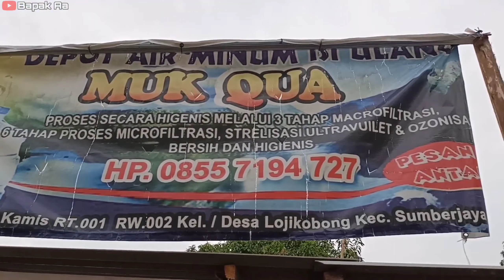MUKQUA depot air minum isi ulang Lojikobong | Review - Interview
MUKQUA adalah depot isi ulang air minum di Desa Lojikobong Blok Kamis RT 01 RW 02
pemiliknya adalah Mang Yadi, masyarakat Lojikobong pasti sudah banyak yang tahu profesi Mang Yadi sebelumnya adalah pengepul barang rongsok,sekarang beralih profesi sebagai penjual air isi ulang/depot air minum isi ulang.
yuk kita tonton sampai habis ya videonya...!!